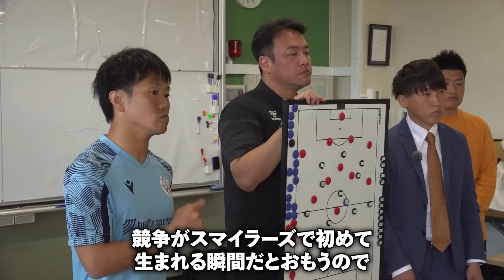試合会場に到着したが...まさかの事態で駐車場から一歩も出れず！？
【本回あらすじ】

ReelZ LEAGUE第5節、試合会場に到着したSMILERSに悲劇が！
まさかの事態にたむけん監督が選手たちに思わぬ一言を言うのであった...

【目次】
0:00 ダイジェスト
1:00 選手たち集合！
4:56 試合会場に到着！
13:35 たむけん監督大爆笑
15:05 カチコミ作戦会議
17:51 次回予告
19:23 おまけ

『サッカー×お笑い』がテーマのSMILERSチャンネルへようこそ！

【あらすじ】
たむけん監督率いる芸人サッカーチーム『SMILERS』が、YouTube界に殴り込み！
まずは、インフルエンサーサッカーリーグの「ReelZ LEAGUE」に参加！
彼らの活躍を見逃すな！

【週3回、動画更新】
このチャンネルは、お笑いとサッカーの楽しさを伝える為に、様々なチャレンジ企画や芸人とのコラボ企画などを配信します！

【選手】テキサスマウンテンローレル/牧野晃歩

スマイラーズへのお仕事のご相談はこちらまでお願いします！

ファンレターなどの送り先ができました！
〒107-0062
東京都港区南青山1丁目12-3
LIFORK MINAMI AOYAMA  S215
Suprieve Holdings株式会社  スマイラーズ 宛

提供：Suprieve Holdings株式会社